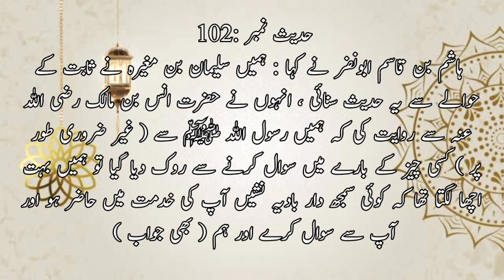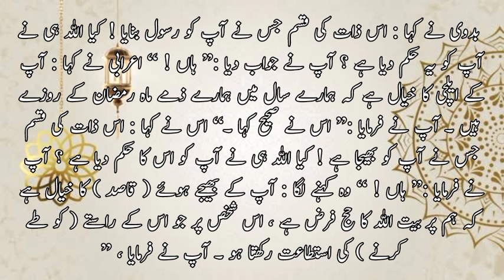sahi muslim hadees 102 ! sahi muslim in english ! sahi muslim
This hadith narrates a story in which a Bedouin came to the Prophet of Islam and questioned the truth of his prophethood.  The Prophet ﷺ answered their questions and gave information to the Bedouins about the power of Allah.  Badawi later denied his actions, but the Prophet (peace and blessings of Allah be upon him) confirmed his faith.